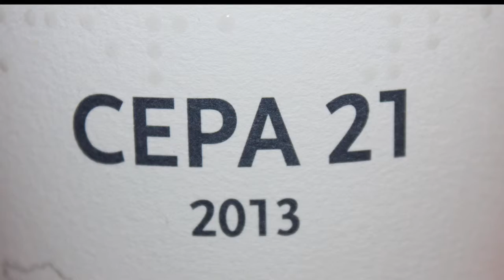Cata de Cepa 21 2013, vino tinto de Bodegas Cepa 21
Javier Moro y el enólogo Alvaro Maestro descubren las cualidades y sabores de la nueva añada de nuestra bodega.